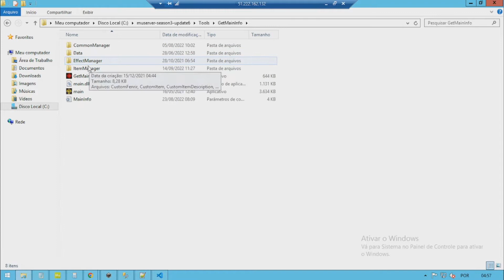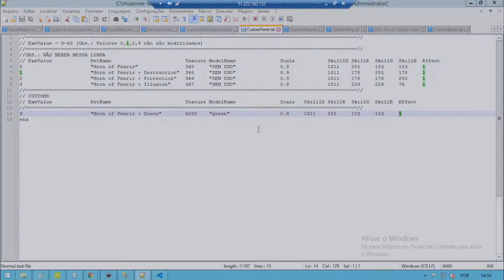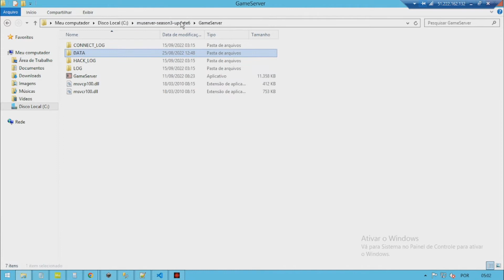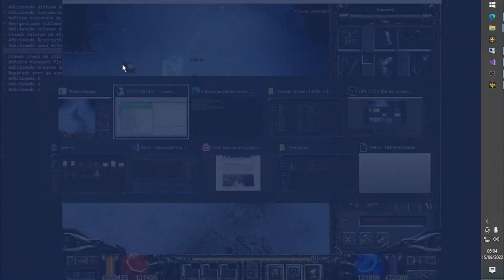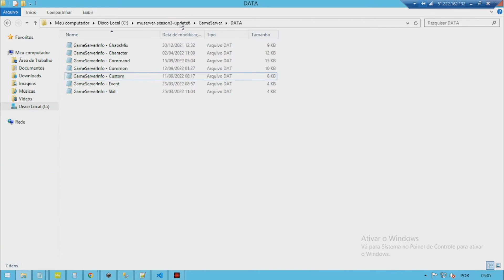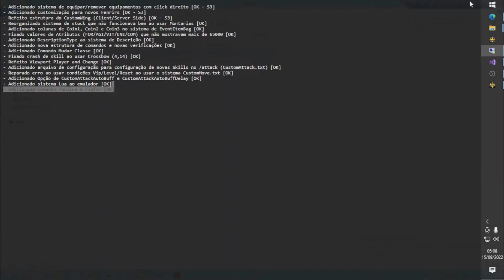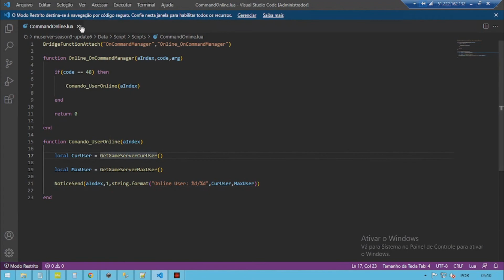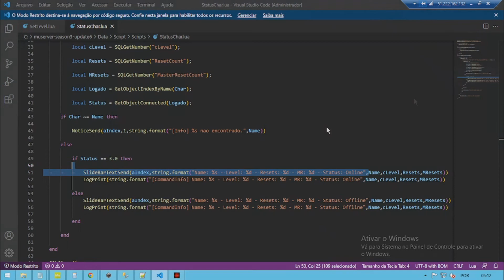Update 6 - Apresentação Geral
Segue mais um vídeo da RoxGaming. Dessa vez apresentação da nova atualização, a #6. Espero que gostem!